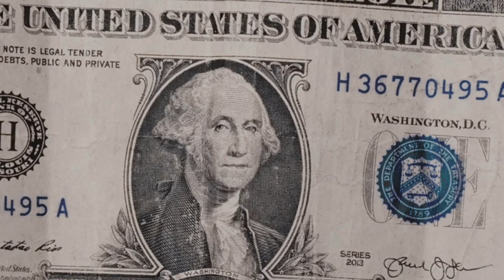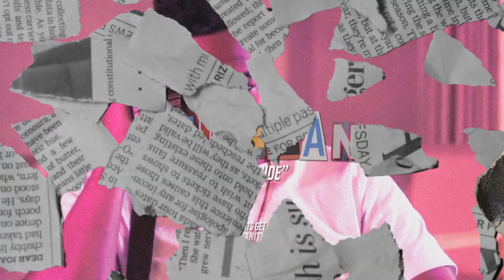(FFNP) Lil Bean x Lil Pete Type Beat ~ By My Side (Prod. 2Tone)